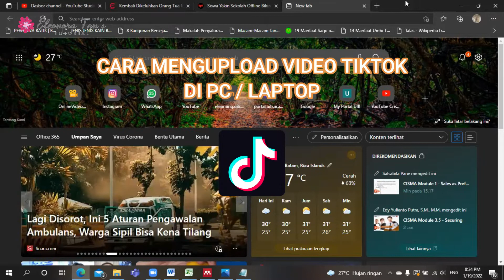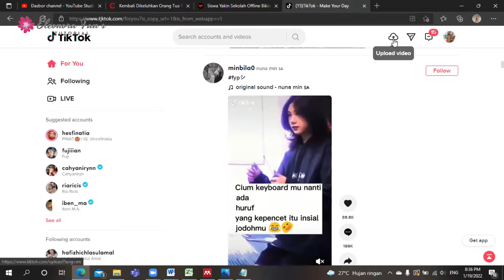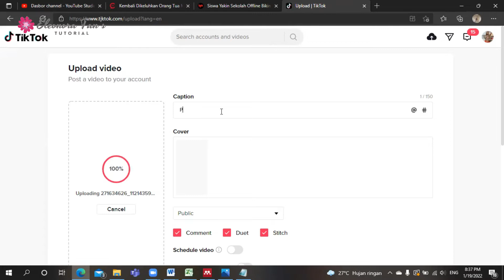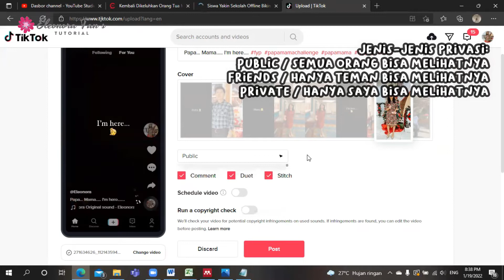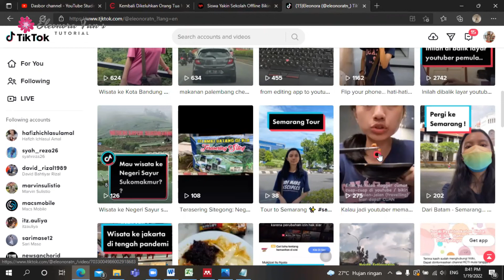Tiktoker wajib Tahu!! Beginilah Cara Mengupload Video Tiktok di PC / Laptop!!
Halo semua,
untuk para content creator atau tiktoker yang suka main tiktok, nonton video di tiktok, biasanya kalian buka di hp / tablet. Tidak hanya itu saja, tiktok bisa dimainkan di PC / Laptop loh!!!

Mau tau cara mengupload videonya? Simak video ini sampai habis!

(please click cc for subtitles and translations)